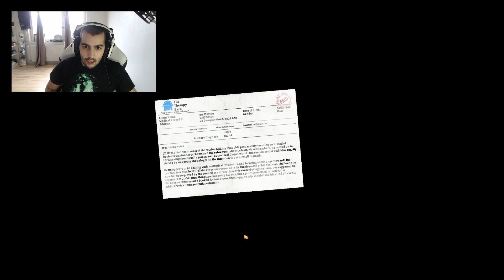АЗ СЪМ ФИЛИЙКА ХЛЯБ !!! ПРАВО В КОТЕШКАТА ТОАЛЕТНА !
▼▼▼ПОГЛЕДНЕТЕ ОПИСАНИЕТО▼▼▼

Купете си як компютър от Desktop.BG с кода "dido_d" за 3-6% намаление!
За всякакви хардуерни въпроси,моля обръщайте се към Facebook страницата на моите партньори: Desktop.bg